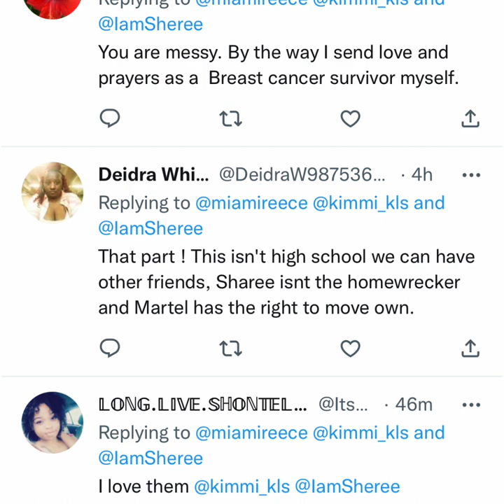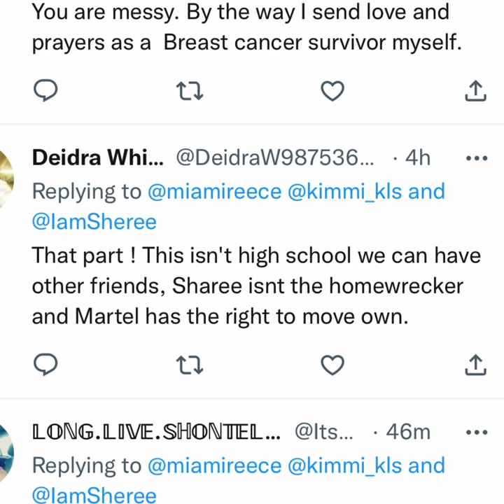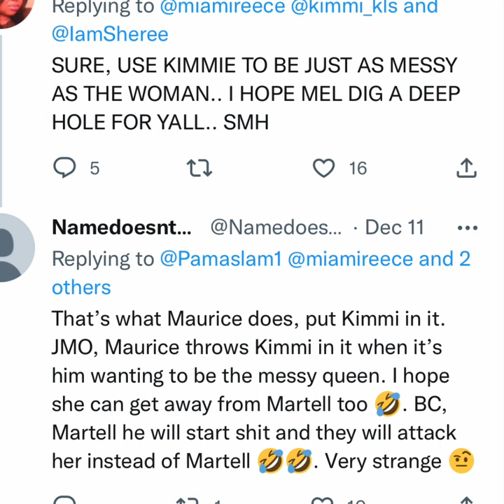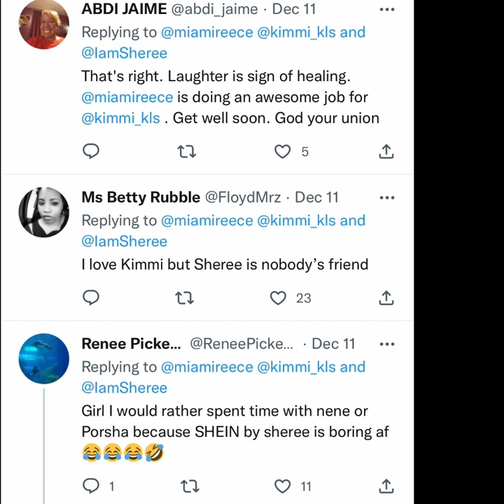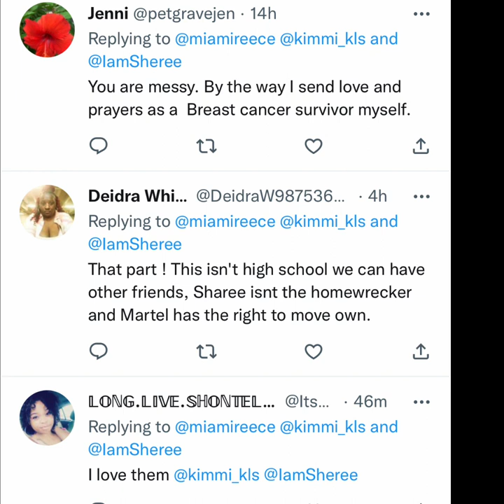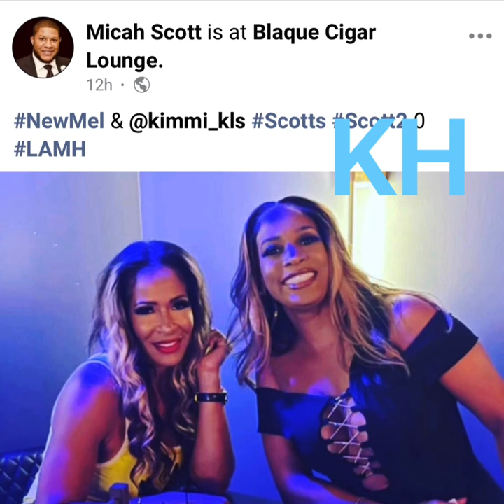FANS DRAG KIMMI & MAURICE SCOTT FOR PICTURES WITH SHEREE WHITFIELD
FANS DRAG KIMMI SCOTT & MAURICE SCOTT FOR PHOTOS WITH SHEREE WHITFIELD LAMH .